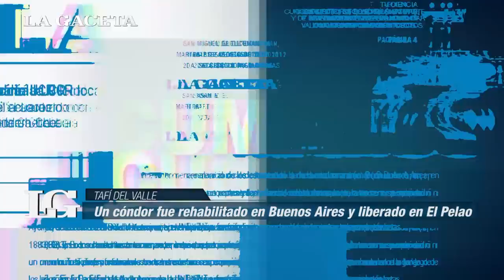Un cóndor fue liberado en Tafí del Valle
El ave había sido rescatada por sus problemas para volar